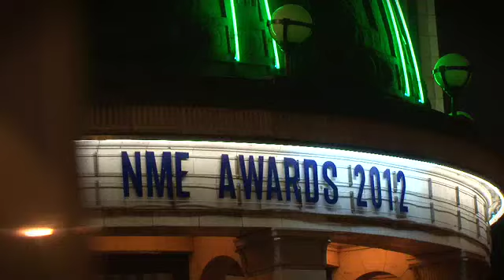Noel Gallagher at the NME Awards 2012 - A Godlike Genius Speaks